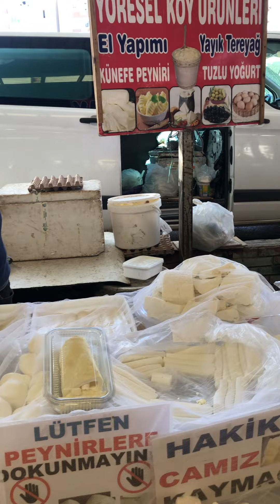Kadın emeği pazarından muhteşem Börekler Köfteler çeşit çeşit yemekleri sizin için görüntüledim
Su aka aka yolunu bulur bu çekimdeki hatadan dolayı affınıza sığınıyorum🙏